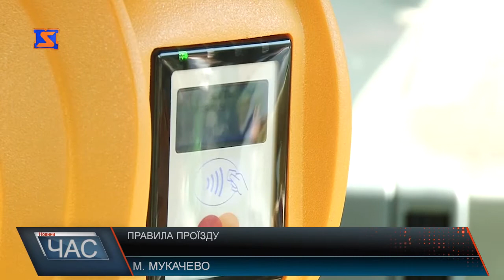Брифінг щодо оплати за проїзд у нових автобусах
У попередніх випусках ми висвітлювали недопрацювання міських чиновників Мукачева, які 12 вересня, як і обіцяли, аби не перекладати дату вже вп’яте, нові автобуси таки запустили. А от про оплату за проїзд у них подбати не встигли, тож , імовірно, вирішили людям зробити подарунок дозволивши поки їздити безкоштовно.
Сьогодні ж 14 вересня в центрі Мукачева провели брифінг щодо запуску автобусів нового комунального підприємства. Громадськості розповіли про правила купівлі квитків, як здійснюється безконтактна оплата проїзду, відповіли на питання: чи користуватимуться школярі, пенсіонери та інші категорії населення транспортом безкоштовно, а також що робити гостям міста. Біля будівлі Мукачівської ратуші 14 вересня громаду міста на брифінгу ознайомили з системою безконтактної оплати проїзду. Керівники підприємства кажуть, жодної готівки у нових автобусах не буде. Щодо школярів, то для проїзду їм потрібен учнівський квиток, який батькам доведеться поповнювати вони сплачують 50% від вартості, а школярам пільгових категорій, поїздки будуть нараховуватись безкоштовно у необмеженій кількості. Без обмежень можуть їздити і пенсіонери. Щодо пільгових категорій людей, які не є жителями Мукачева, то безкоштовно їздити поки що вони не можуть. Водночас мукачівці зауважають, прикро що закуплені автобуси наразі не обслуговують усі мікрорайони міста.. Також продемонстрували, як здійснювати оплату: як варіант можна розрахуватися банківською карткою з системою «PayPass», або одноразовий квиток із QR кодом, який можна придбати в авторизованих точках продажу. До слова, вартість транспорту так і залишиться незмінною - 4 гривні, сподіватися на зменшення ціни на проїзд, попри те, що це транспорт – комунальний і придбаний за майже 45 мільйонів коштів платників податків Мукачева – не доводиться. Нагадаємо, що і зарплата водіїв, і обслуговування автобусів буде проводитися коштом самих містян, як, власне, і придбання автобусів. Більше про те, як їх закупили – у підсумковій програмі 7 днів